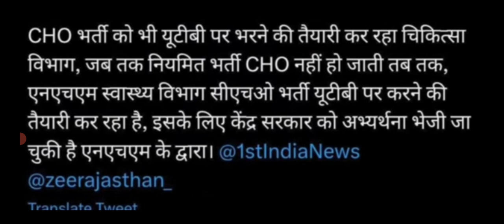Rajsthan CHO Vacancy 2023 Result Update || Raj Cho भर्ती क्या अब UTB पर होगी ?